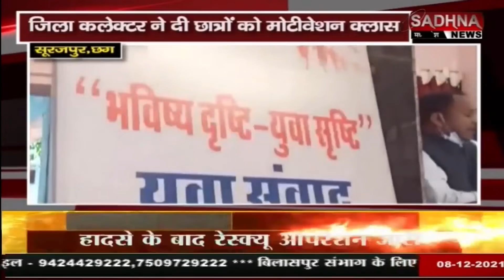सूरजपुर छग - प्रशासन की अभिनव पहल जिले में शुरु